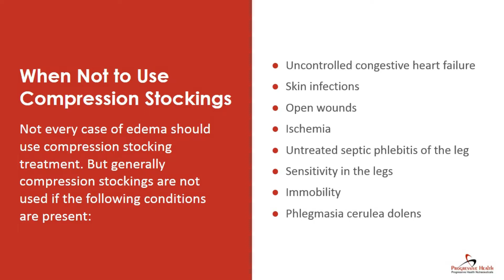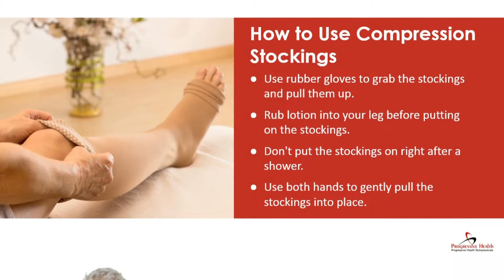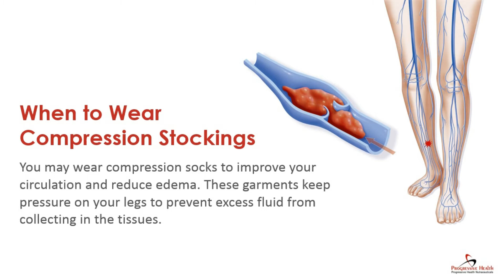Compression Stockings for Edema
Compression stockings are used to improve blood flow that is affected by poor circulation caused by edema. Edema is the clinical term for water retention, and it refers to the abnormal buildup of fluid under the skin, which may often be noticed in the lower legs, around the ankles and feet.

Reduce swelling in your feet, ankles, and legs